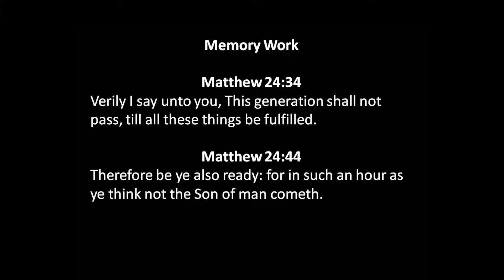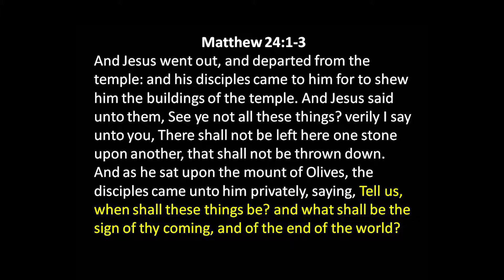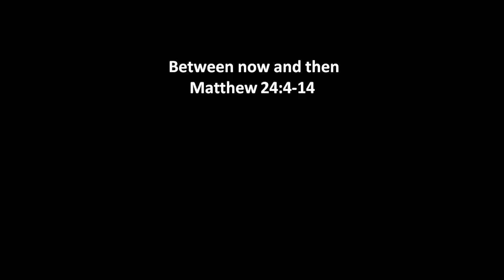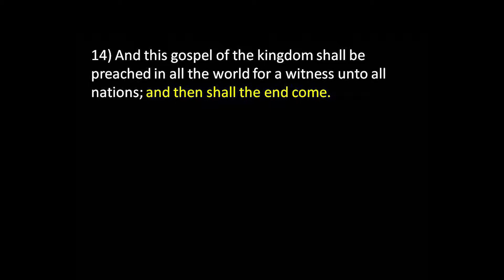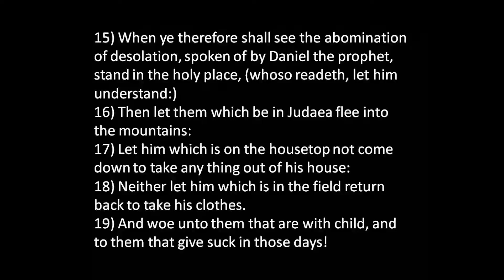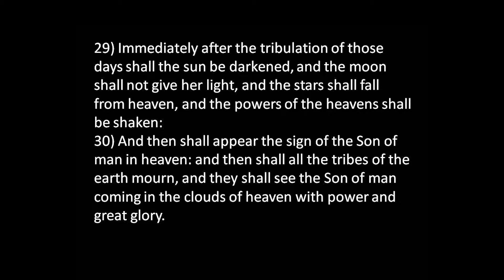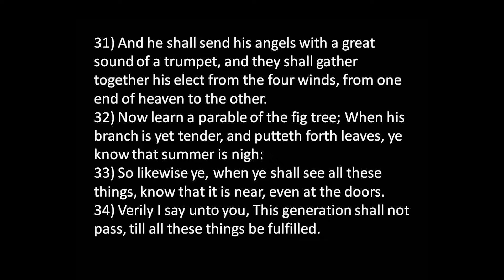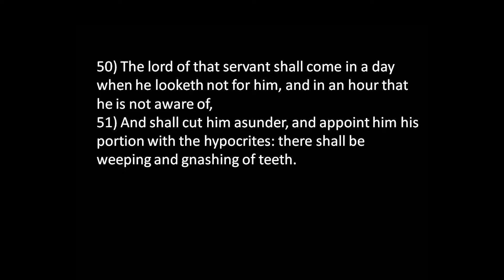Lesson on Matthew 24 - Jan 28, 2018 PM - Bill Boyd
Brother Bill Boyd reads through and discusses Matthew 24 in preparation for the upcoming Bible Bowl.